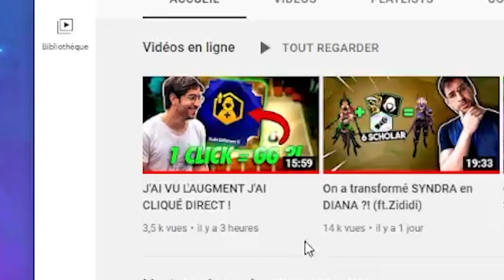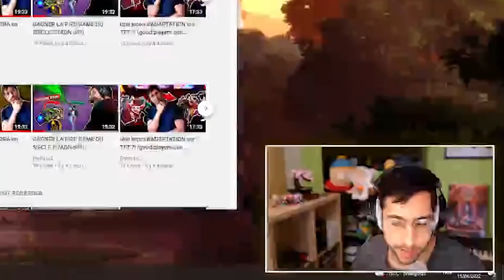PERSONNE NE PEUT TANKER ÇA ?!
Oui la minia est un clickbait

Renforce ta concentration en jeu avec mon partenaire LevlUp , économise 5% avec le code IMSOFRESH